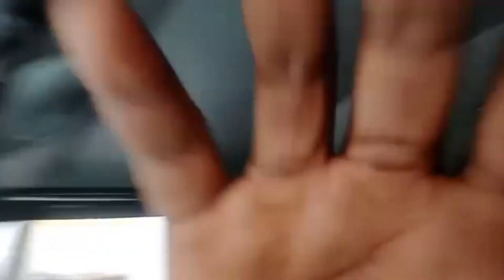aaj ham porter se chakkar marenge 😎🤟dailyvlogs